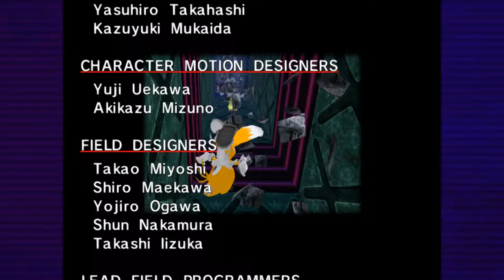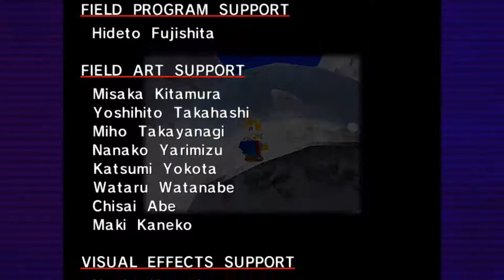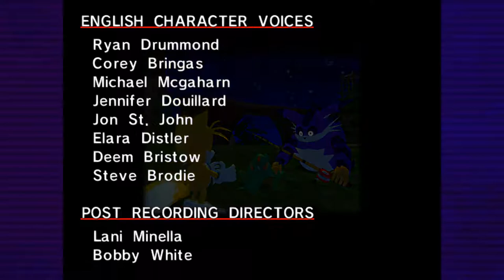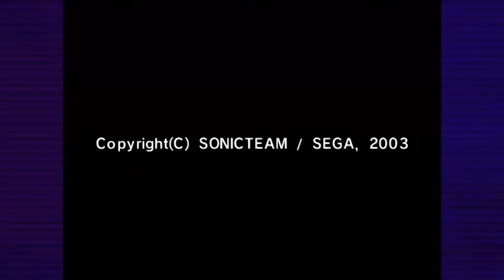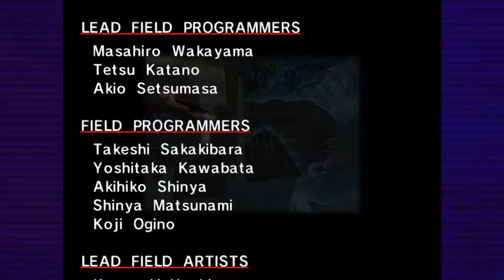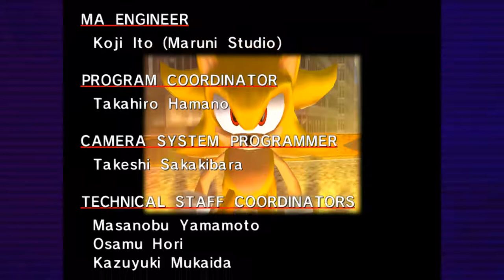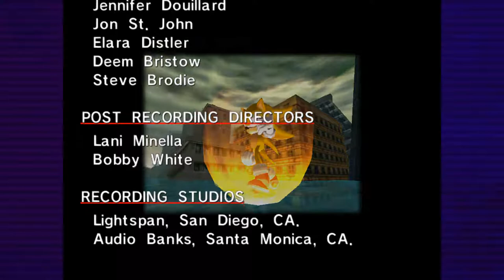Sonic Adventure #8 FINALE Fox Racer & Hydro Crisis